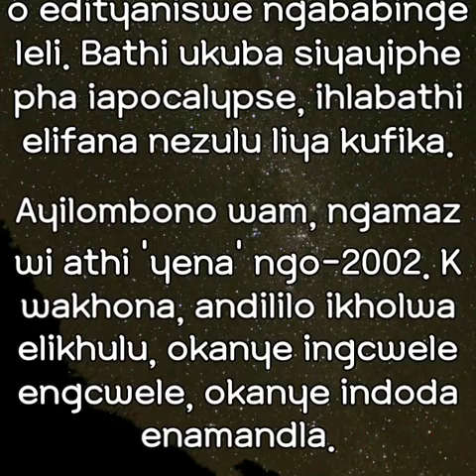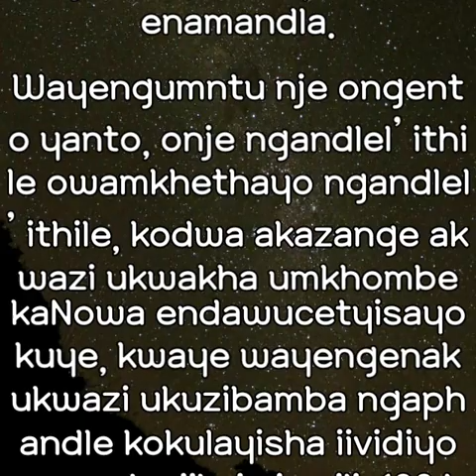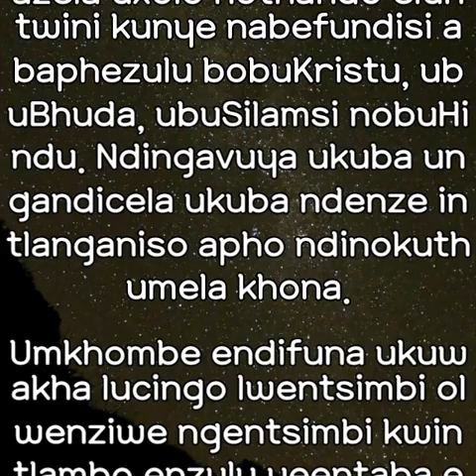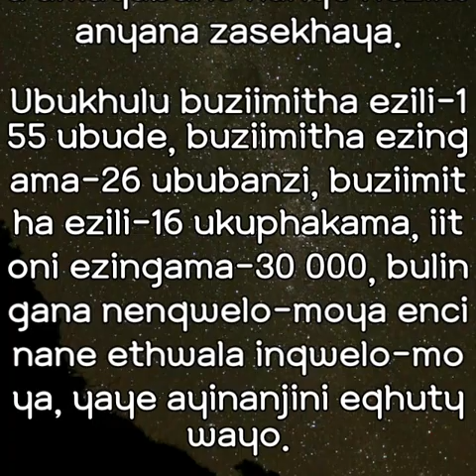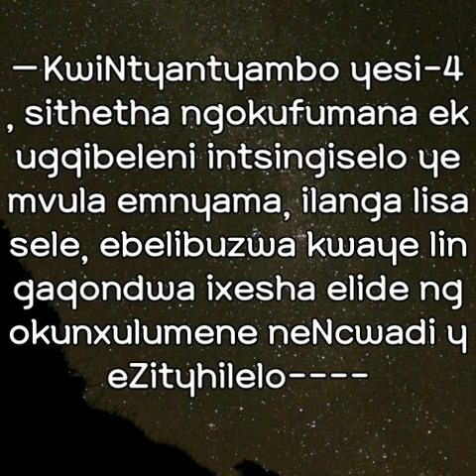inkwenkwezi yeentyatyambo 3 (IsiXhosa)